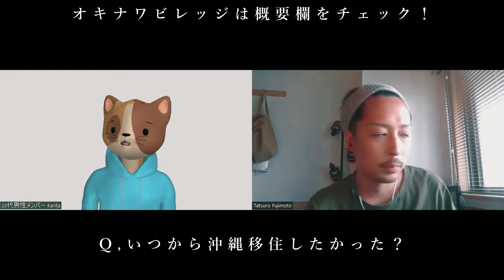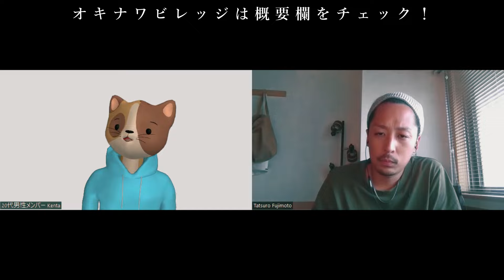【沖縄移住】20代男性の沖縄移住！釣りが好きすぎて移住してしまった！？